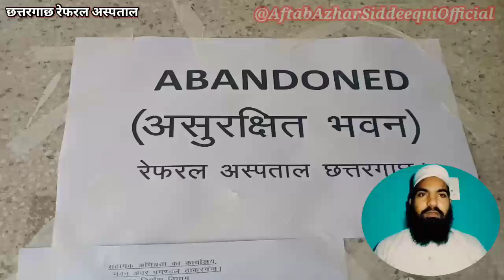Chhattergachh Referral Hospital kyu band ho raha hai? ।। M Aftab Azhar Siddeequi Chhattergachh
छत्तरगाछ रेफरल अस्पताल बंद हो गया है।
देखिए तेजस्वी यादव के स्वास्थ्य विभाग की हालत।